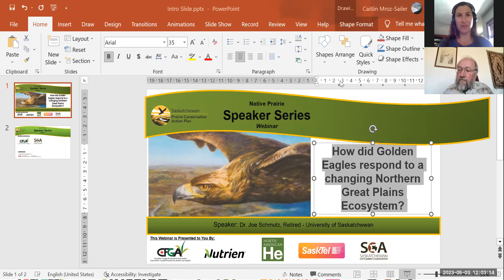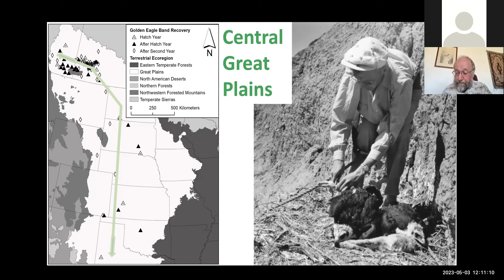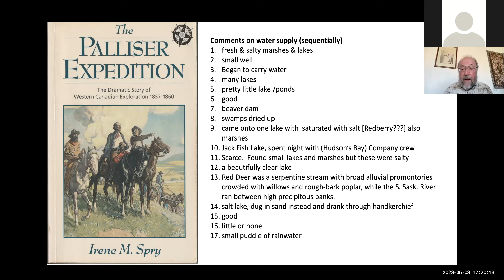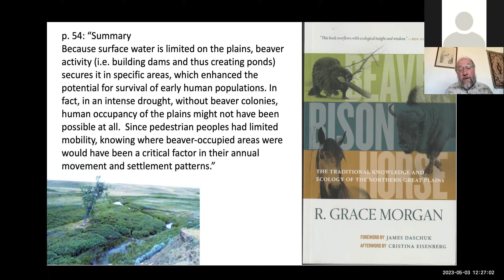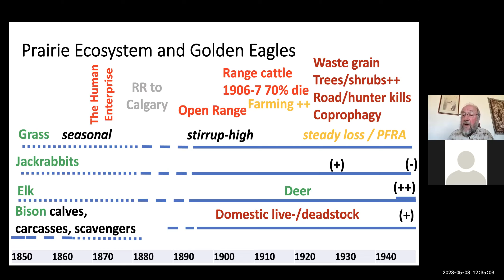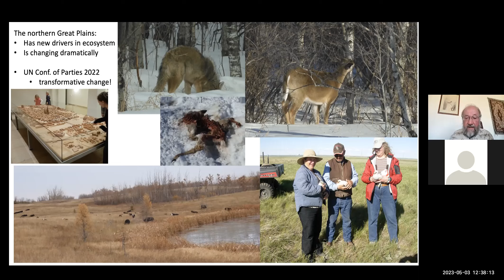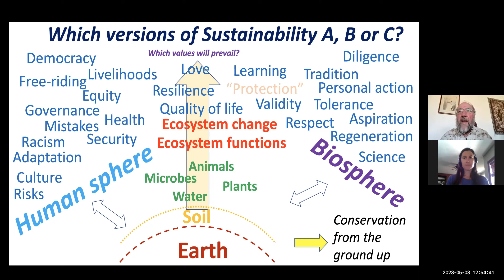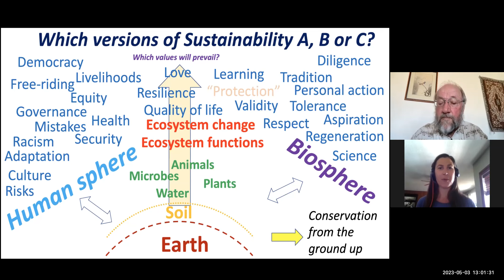How did Golden Eagles respond to a changing Northern Great Plains Ecosystem?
Speaker:
Dr. Joe Schmutz, University of Saskatchewan

About the Speaker:
Josef K. Schmutz is a naturalist who received a M.Sc. degree from the University of Alberta, and a Ph.D. from Queen’s University in Kingston, ON.  Joe is retired from the University of Saskatchewan where he was a member of the Biology Department, the Centre for Studies in Agriculture, Law and the Environment, and the School of Environment and Sustainability.  Joe studied prairie raptors in southern Alberta for over three decades.

Presentation Summary: How did Golden Eagles respond to a changing Northern Great Plains Ecosystem?
It is often said that predators near the top of a food chain are akin to ‘canaries in a coal mine,’ and are the first to reflect ecosystem change. Golden Eagles breed throughout Canada.  While they have declined in eastern Canada, eagles are widespread in western Canada.
In the Mixed-grass Ecoregion of southwestern Saskatchewan, nesting pairs were able to raise an average of 1.5 young to near fledging 66% of the time during 43 years of C. Stuart Houston’s study.  Nesting densities and nesting success was comparable to other studies in the western United States and have not changed significantly from 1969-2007. This positive population outcome is not shown by other prairie raptors, songbirds nor some mammals.
To examine plausible ecosystem-level interactions that might help us understand the changes, I will share data on the eagles’ food and habitat use.  As is the case with many bird studies, Houston monitored the eagles during the nesting season. Therefore, I will extrapolate to Spring through Fall.
Two major changes that have shaped Prairie Canada were the loss of the bison in the late 1800s and settlement in the early 1900s.  Some species benefitted from this change, dubbed ‘following the plow,’ such as grain-eating species and browsers.  Others declined, such as insectivores and those involved higher up in the insect food chain.
If my suggestions of causal relationships are valid, then the eagles benefitted from ecosystem changes that began at the basic landscape level long ago. Shrubs and trees invaded previously extensive grassland changing food availability and predator-prey dynamics.  If valid, how do the suggested causal relationships apply to conservation strategies today?